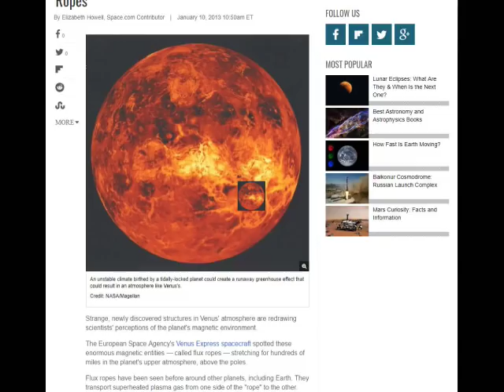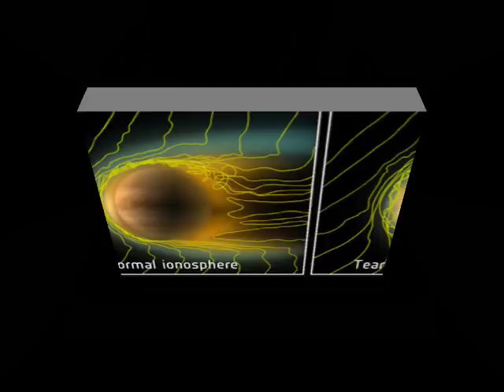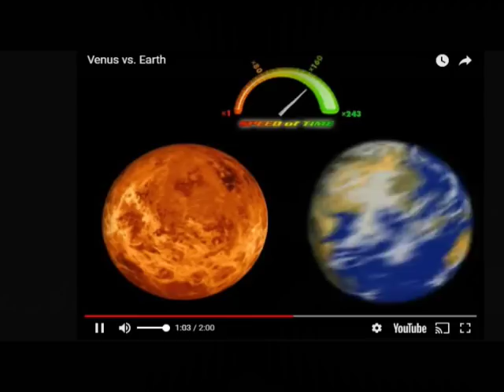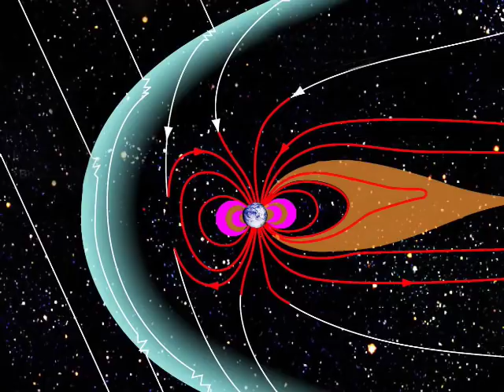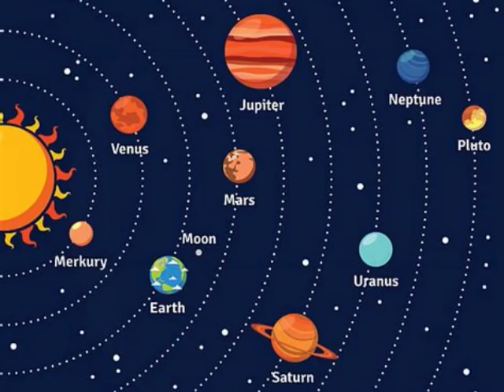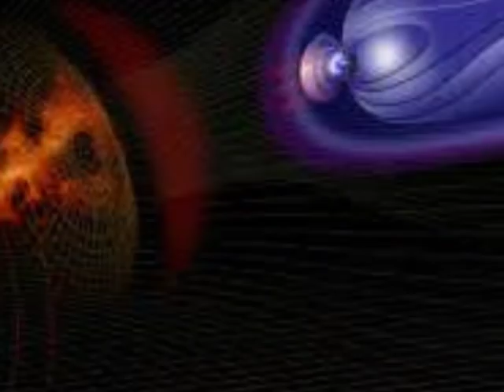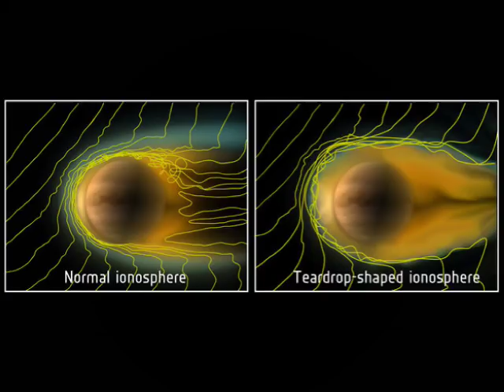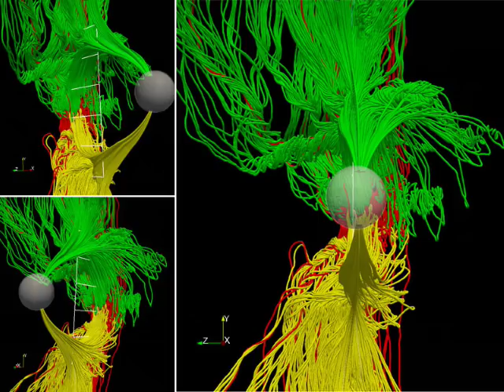The Flux Ropes (Birkland currents) of Venus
I found this floating around on the web and thought I'd help these folks out by pointing them in the right direction regarding Venose as Immanuel says,   I had intended to put the Velikovsky talk with this video but forgot that I recorded its audio section. Then of course after releasing the last one I found it, Murphy's law so I figured I might as well finish it then.